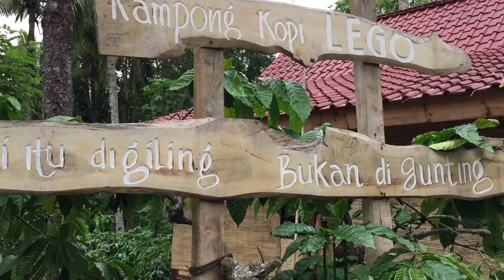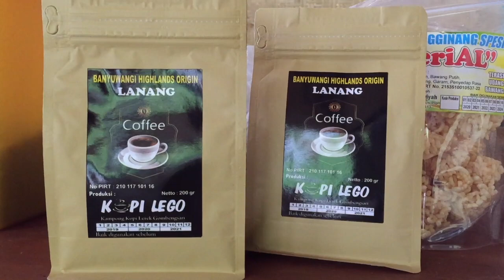Explor Kopi Banyuwangi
Kunjungi sebuah kota, tak lupa kudu minum kopi jika daerah itu ada perkebunanya.
kami ke suatu desa kopi, yang banyak warganya nanam kopi di lahan rumahnya, kami ngicipi di warung kopi Lego ini.
kopi nangka, yaitu saat disruput terasa ada rasa nangka, sedikit asam krn jenis arabica
jozzz pokmen dab.